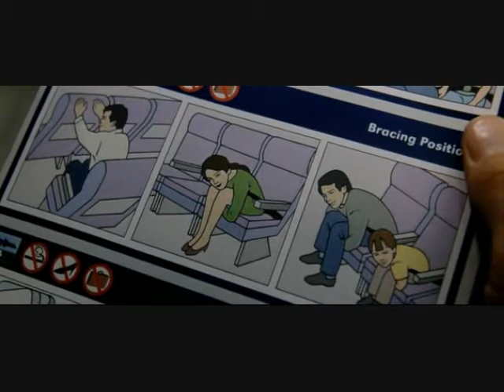Fight Club Poop!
Ya funny. By the way the Bob died thing is from the video Let's Play Oregon Trail 2 Part 2 from Tatsuhiko, it's in my favorites. Watch it it is so funny.